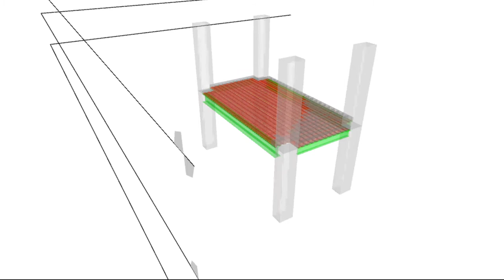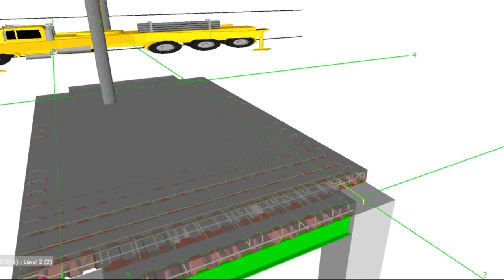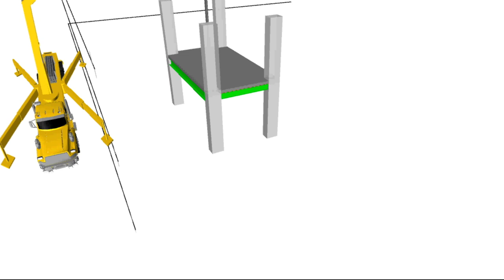composite slab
a simple review of the construction sequence of a composite slab